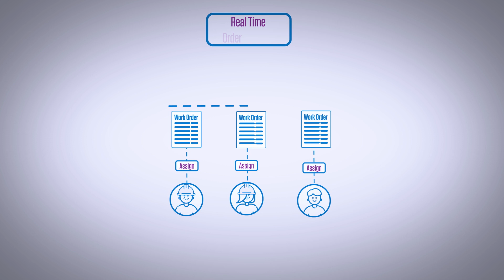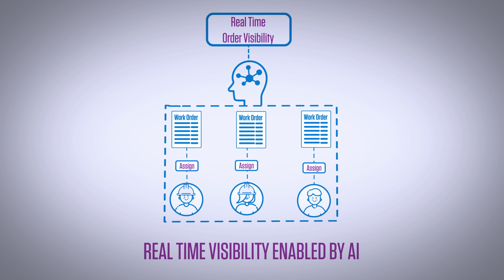Infosys applied AI: Telecom Experience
A smooth and hassle-free customer experience is of utmost importance in the telecom sector. Infosys AI and automation services leverages virtual assistants, NLP, cognitive computing, pattern recognition, AI/ML powered recommendations and AR/VR to provide an end-to-end seamless and personalized experience to the user while increasing the efficiency of the process.